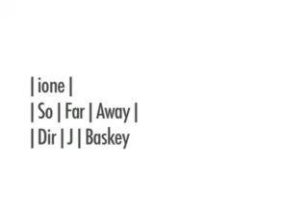The Plastic Fantastics - "So Far Away"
The very first video directed by J. Baskey and Charlie Mortimer.
Produced by Lisa Lewtan
Cinematography by Noah Struck
A music video done at the New York Film Academy as part of the Music Video program.